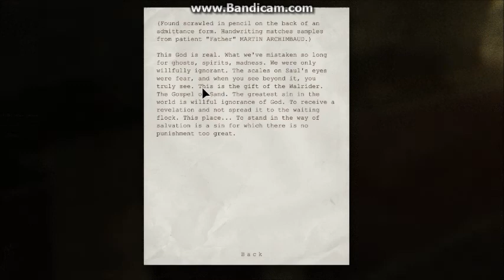lets play oulast nightmare DIFFICULTY part 4:is that cranberry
we continue on i think i might have skipped a bit u tell mwe enjoy